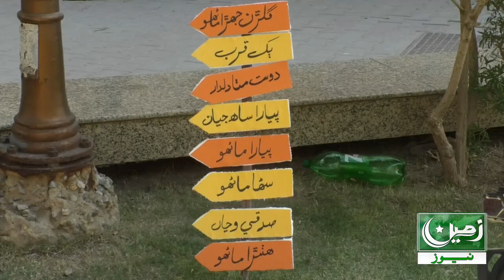نزیر حسین یونیورسٹی کلچر ڈے